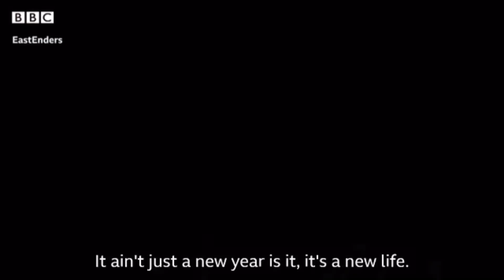EastEnders - New Year 2020 Trailer